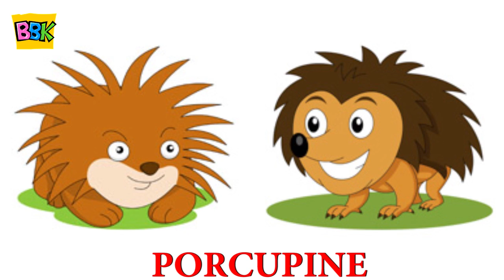Porcupine Finger Family | Animal Finger Family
Here I am here I am. Who are you?
…….(Porcupine)
Mother Finger, mother Finger where are you?
………(Porcupine)
………(Porcupine)
………(Porcupine)
………(Porcupine)